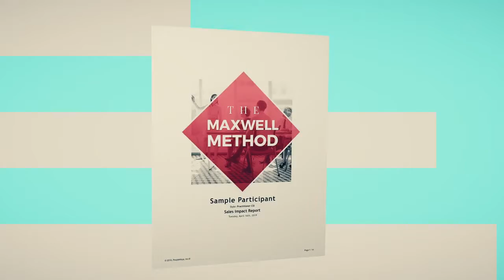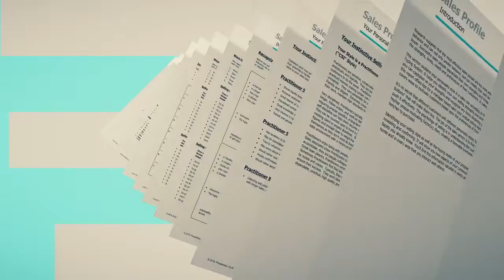Maxwell Method Of Sales Impact Report & Workshop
Utilize the evaluation of human behavior models to pursue the best outcome during the sales process.  Move from sales activity to sales accomplishment by increasing your awareness of the natural behaviors and communications patterns both you and future clients bring to the table.   Through the Maxwell Method of Selling Sales Impact Report, debrief and workshop you will develop an action plan to effectively meet their needs and secure the relationship.